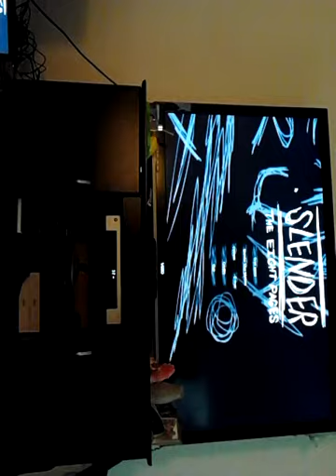Slender mans scary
Hey guys join me and Garrett play slender man and really scary